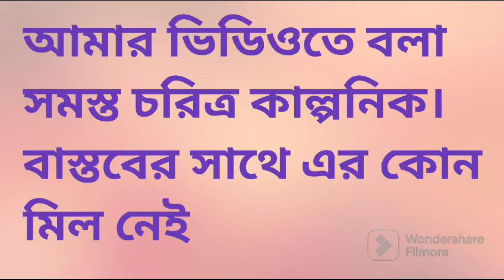Urgent Video@welcometosutapasworld7459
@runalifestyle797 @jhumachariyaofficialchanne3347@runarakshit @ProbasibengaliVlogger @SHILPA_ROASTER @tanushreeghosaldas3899